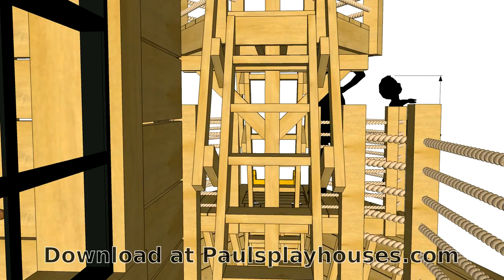Davy Jone's Locker Pirate Ship Playhouse Plan Walkthrough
A video walk through of the Davy Jones' Locker pirate ship, available for download at paulsplayhouses.com.